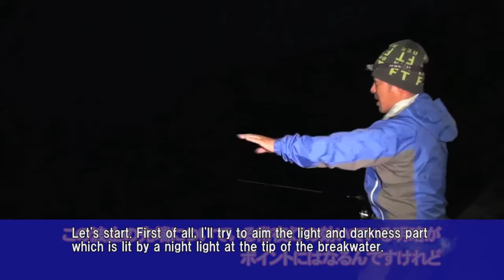Catching good shaped horse mackerel continuously! Aim the horse mackerel with new products!（隼魂）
Japan salt fishing movie (隼魂 Japan Vol.35,English Vol.2)

The cast of the 35th is Imura Atsushi who is fishing  the saltgame and fish around Hanshin area as his home field.
This time, he mainly aim the horse mackerel with a new product which is new released at the fishing port area in Satamisaki Ehime prefecture. I use Jighead  「Ajirockround」 「Ajimassugu」, worm 「Ajikuru needle straight」 「Ajicrudoubletail」 properly depending on any conditions. I'll explain about result of fishing.
I catch good shaped horse mackerel continuously.